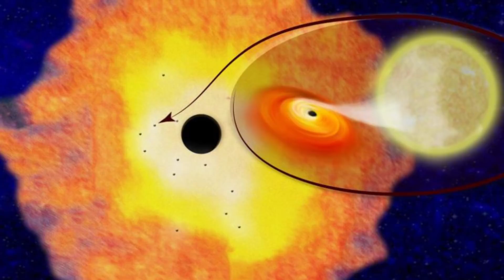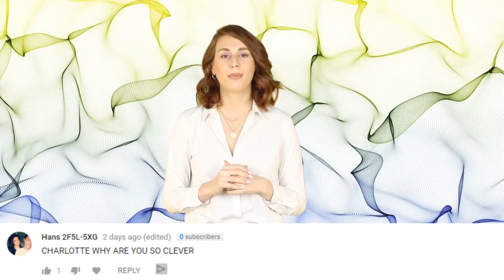Scientists Discover 10,000 BLACK HOLES In The Milky Way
Scientists have discovered something equally amazing and alarming. Apparently, there's a big black hole party going on at the center of our galaxy.